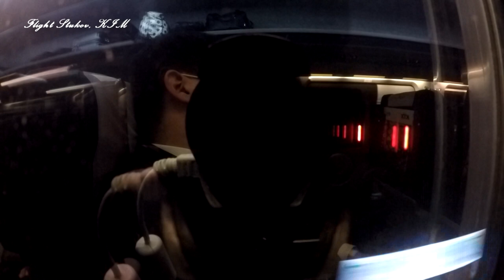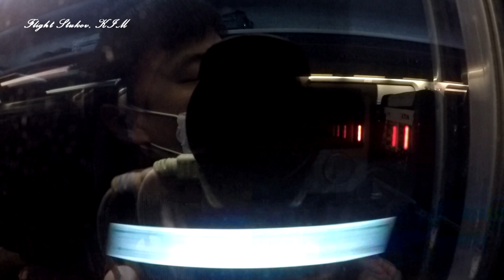[Gopro Full Cam Train] Iksan - Yongsan/Seoul KTX 406 (2021.04.20)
KTX 406
From - Iksan
To - Yongsan
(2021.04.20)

Cam
- Galaxy Note20 Ultra

Edit program : VEGAS Pro 15.0